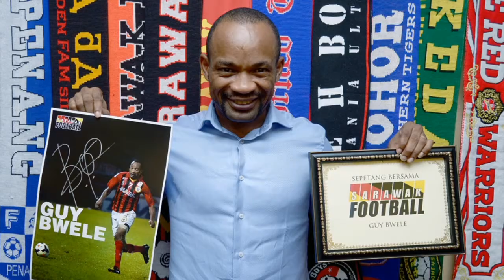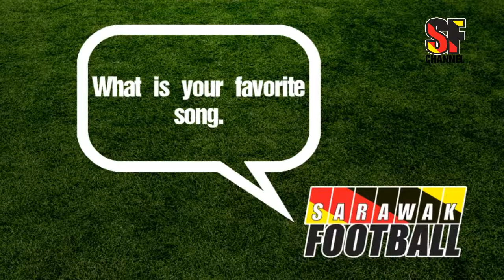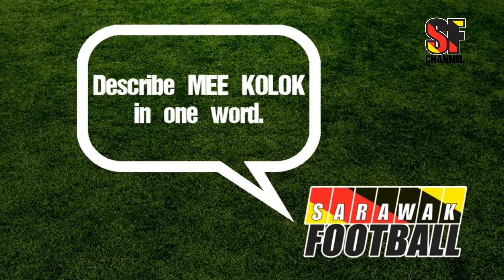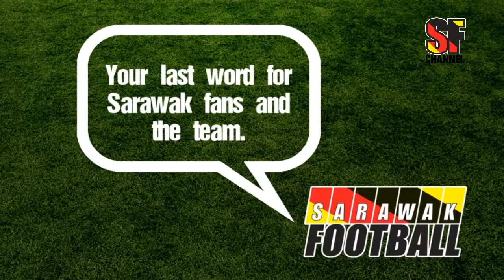Sepetang Bersama Guy Bwele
Temubual Eksklusif Bersama Bekas Pemain Import Sarawak FA, Guy Bwele